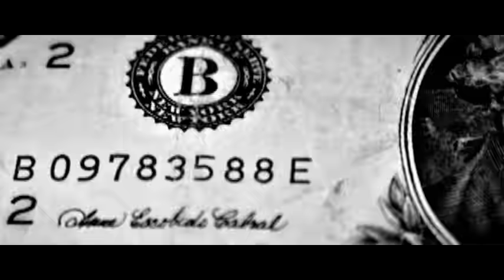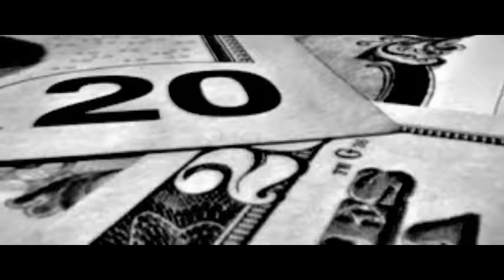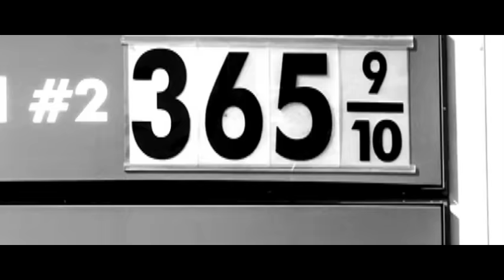Sweetest Girl (Dollar Bill) (Remix - Official Video)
Official Video for "Sweetest Girl (Dollar Bill) - Remix" by Wyclef Jean feat. Akon, Lil Wayn, Niia, & Raekwon

Chorus:
See, I'ma tell you like Wu told me
Singin' dollar, dollar bill, y'all (dollar, dollar bill, y'all)
'Cause I'ma tell you like Wu told me